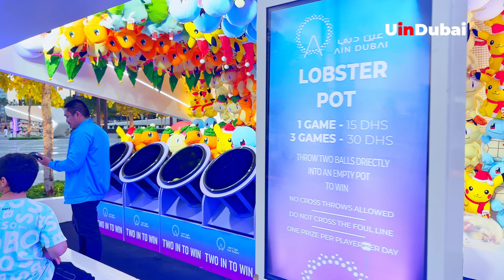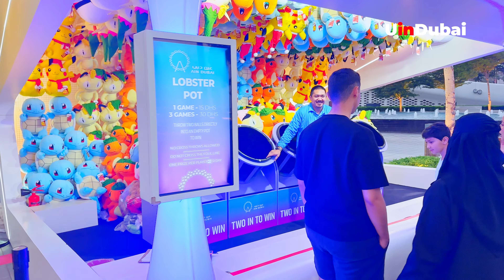Dubai 🇦🇪 Amazing Bluewaters Island [ 4K ] Walking Tour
🎉 An unforgettable event from 2ID Events - The leading event management and entertainment services company in the Middle East.

🙌🏼We thank our trusted partners 2ID Events, leaders in organizing unforgettable events in Dubai.

🌐 About 2ID Events: In a world where every event strives to be special, 2ID Events stands out for its ability to turn dreams into reality. The company has been on the market since 2015, therefore it has 8 years of experience in organizing events of various sizes and formats.  They don't just organize events - they create magic that leaves unforgettable memories. 2ID Events are the architects of unforgettable experiences. Renowned organizers of the most significant and talked about events bring a touch of magic to every event.

✨ An unparalleled experience for any scale: from small private events to grand public spectacles, the 2ID experience knows no bounds. Trust the team to turn any event into a masterpiece of organization and style.

This is your chance to make your event unforgettable at an incredible price!

In this tour, we take a walk to Bluewaters Island, immersing ourselves in the modern and luxurious atmosphere of this waterfront destination. As we stroll along the promenade, the awe-inspiring Ain Dubai dominates the skyline, offering a captivating view of the city and the Arabian Gulf. The island's vibrant mix of residential and commercial spaces, coupled with its diverse dining and entertainment options, ensures a delightful experience for visitors exploring the unique charm of Bluewaters Island.

Bluewaters Island is a man-made island development located off the coast of Jumeirah Beach Residence (JBR) in Dubai, United Arab Emirates. Here are some key features and information about Bluewaters Island:

Location: Bluewaters Island is situated off the coast of JBR, near the Dubai Marina, and is connected to the mainland by a roadway.

Development: The island is a project by Meraas, a Dubai-based holding company. It is designed to be a mixed-use development that includes residential, commercial, and entertainment facilities.

Ain Dubai: One of the most prominent features of Bluewaters Island is the Ain Dubai, which was initially known as the Dubai Eye. It is one of the world's largest observation wheels and offers panoramic views of the city and the Arabian Gulf.

Residential and Retail Spaces: Bluewaters Island features a mix of residential, retail, and hospitality developments. It includes apartments, penthouses, and townhouses for residents, as well as a range of dining and retail outlets.

Entertainment and Leisure: In addition to Ain Dubai, Bluewaters Island offers various entertainment and leisure options. The development aims to be a destination for tourists and residents alike, with attractions, events, and recreational spaces.

Transportation: The island is accessible by road, and there is a pedestrian bridge connecting it to The Beach at JBR. Visitors can also use the Dubai Ferry service to reach Bluewaters Island.

In summary, Bluewaters Island is a man-made development off the coast of Jumeirah Beach Residence in Dubai, UAE. It is known for its iconic Ain Dubai, one of the world's largest observation wheels. The island features a mix of residential, commercial, and entertainment spaces, including apartments, penthouses, townhouses, retail outlets, and various leisure options.